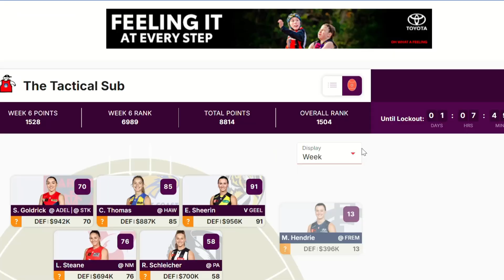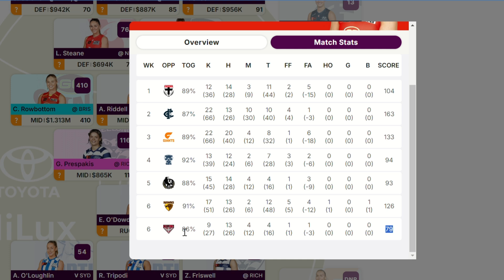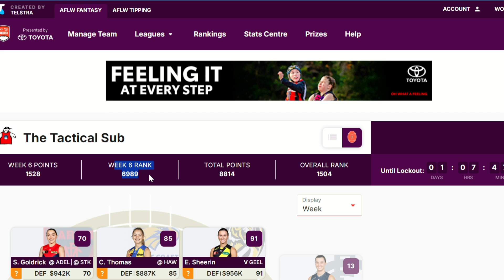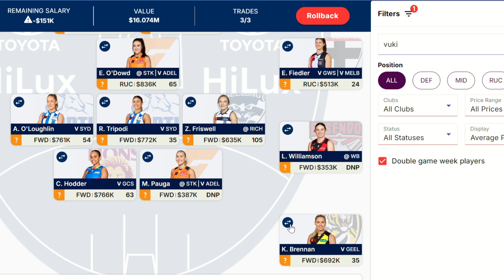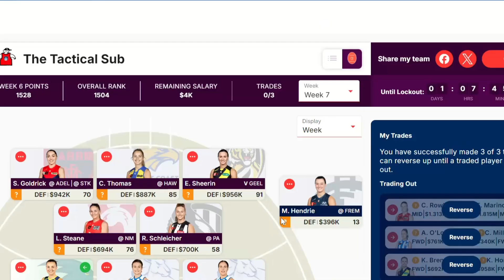AFLW Fantasy Round 6 Review + Round 7 Trades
Today we look at how my team went in round 6, and my trades for round 7. Let me know your overall rank in the comments.